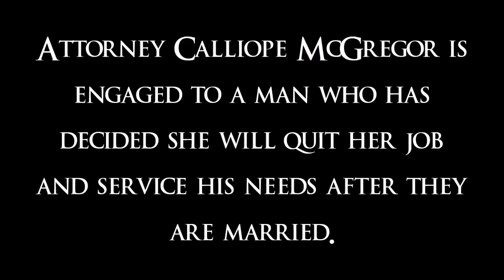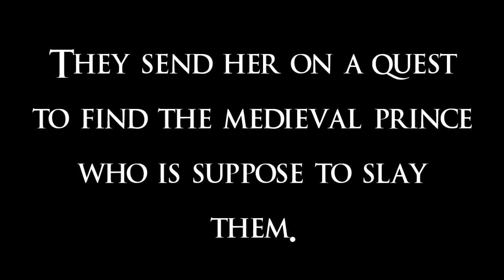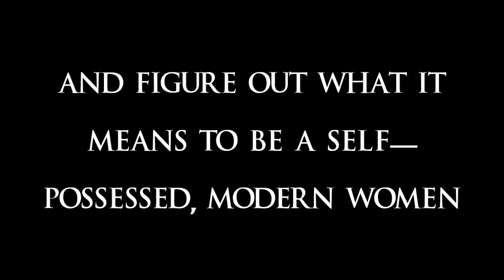The Lady in the Tower- Wattpad Trailer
Written By: @BrittanieCharmintine